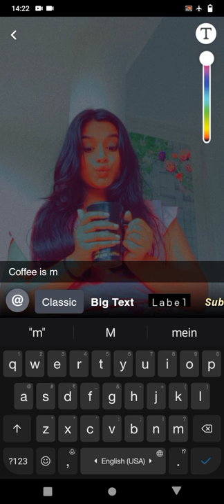Snapchat selfie poses with coffee mug ll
snapchat selfie ideas, snapchat cute selfie ideas, snapchat poses with coffe mug, rainy day poses, snapchat selfies